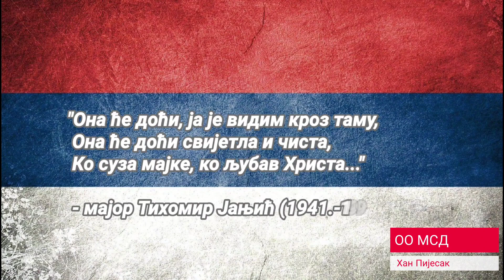Dan Republike | Han Pijesak 2023 | Vatromet | OO MSD